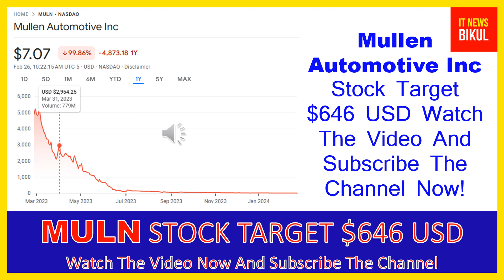MULN Stock - Mullen Automotive Inc Stock Breaking News Today | MULN Stock Price Prediction